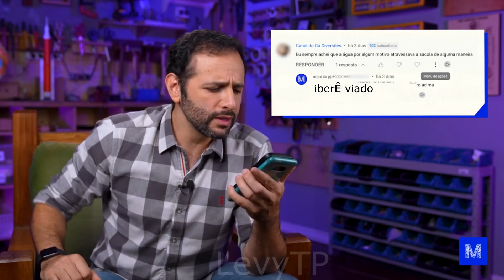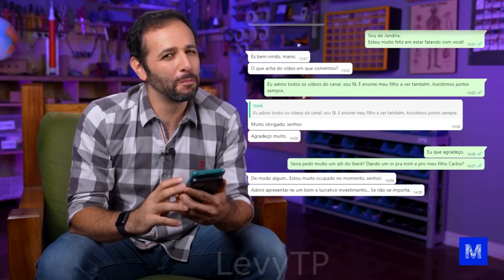YTPBR - IBERE V1ADO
voltei? talvez